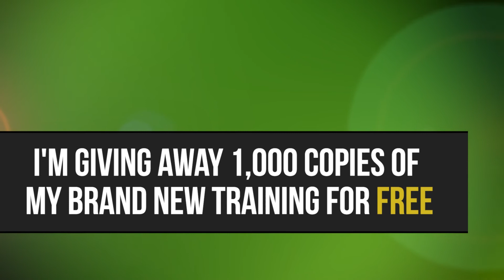I Love What I Do So Much. The Drive Episode 180